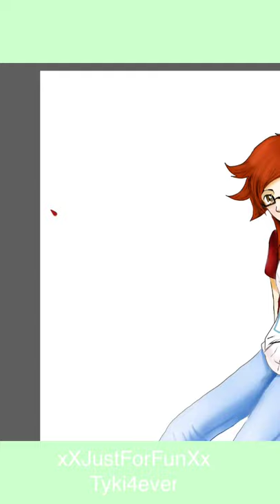Speedpaint - Busring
Please enjoy this video, its your Duty!
I hope the quality is still good. I can't see the: xXJustForFunXx, Tyki4ever